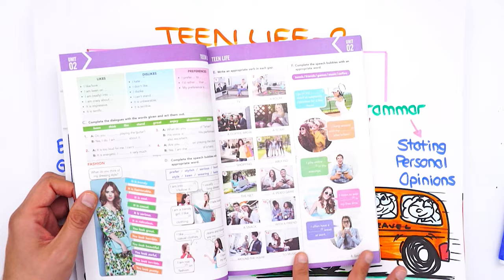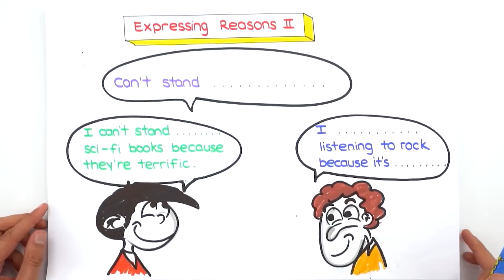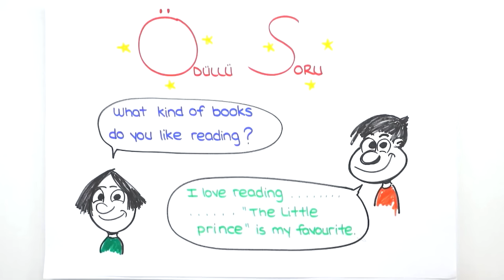Teen Life-2 / Ünite Kelimeleri ve Taktikleri 📒 8.Sınıf İngilizce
2023LGS Kampı başladı! Sene boyunca canlı yayınlar, yeni nesil soru çözümleri, challengelar, LGS Günlükleri ve motivasyon videoları ile seninleyiz! Bugün İngilizce dersinin "Teen Life" konusunu öğreniyoruz. Hazırsan serüvenimiz başlıyor🚀